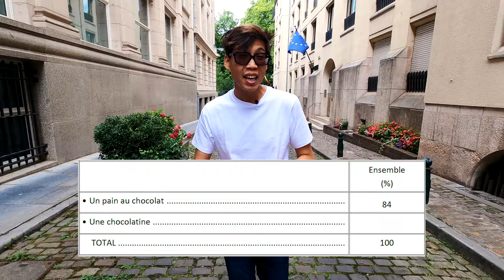Chocolatine ou pain au chocolat ?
Face à l'impuissance du président français ne sachant trancher sur le véritable nom entre pain au chocolat et chocolatine, je vous offre la réponse à ce débat des plus tragiques.
Camera : Gopro Hero 8 Black
Micro : Rode Lavalier Go
Transmetteur sans-fil : Rode Wireless Go
Gimbal stabilisateur : Zhiyun Crane M2